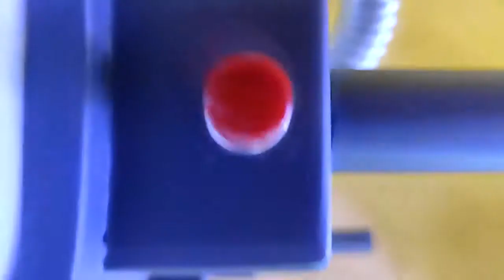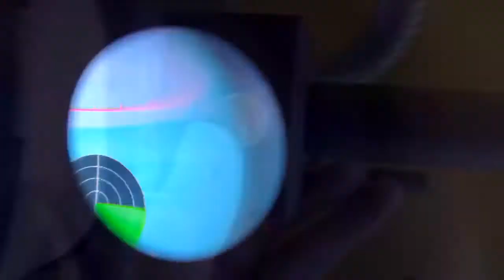NEW! Kids VR Games Machine, VR Submarine for Amusement Park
Children VR Game Machine is one of funny parent-child project which is very popular.
Through the simulation periscope (VR Glasses), you can observe and aim at the target to experience the pleasure of submarine combat in the vast ocean.
The equipment supports 1-2 parent-child fighting, and can also be used as a 4 person dynamic vr equipment project.